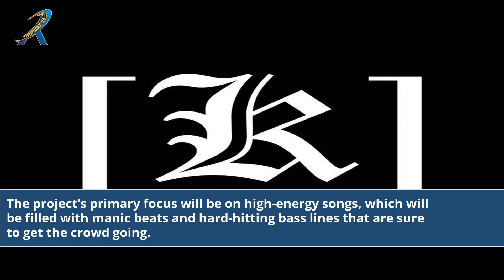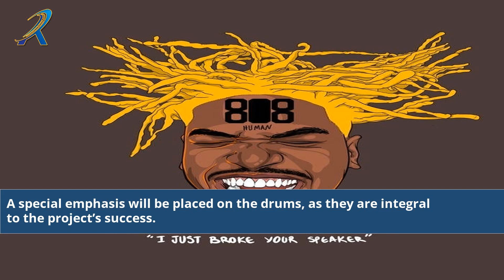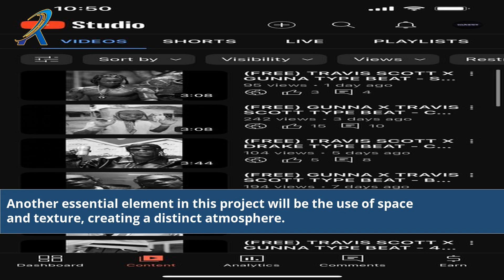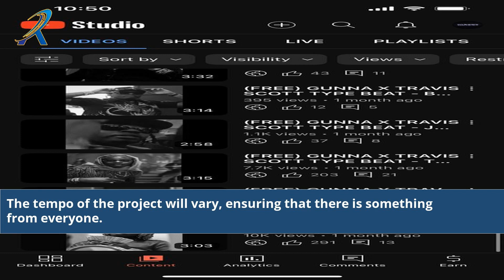Travis Scott Type Beat 2022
Experience the infectious energy of Travis Scott with our latest Type Beat for 2022! Immerse yourself in the captivating world of his signature sound and vibe. This Travis Scott-inspired instrumental is packed with hard-hitting beats, atmospheric melodies, and mesmerizing production elements. Whether you're an aspiring artist or a fan of Travis Scott's music, this Type Beat is perfect for your next project. Get ready to elevate your sound and make an impact. Don't miss out on this exclusive Travis Scott Type Beat experience!